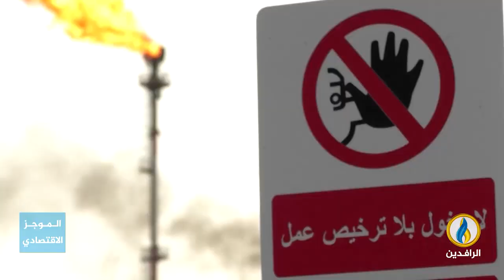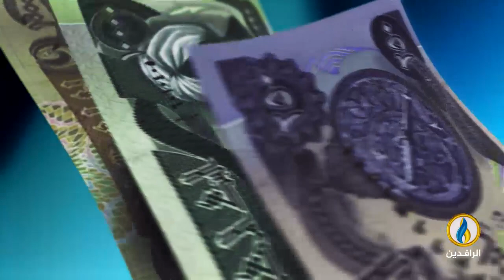أبرز الأخبار الاقتصادية على قناة_الرافدين ليوم الخميس في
تقديم:
فاروق شريف
ـــــــــــــــ